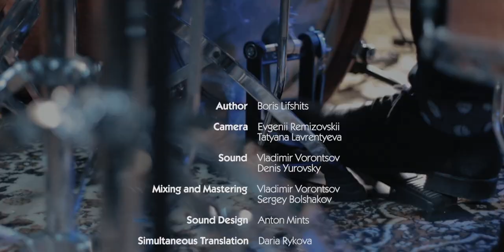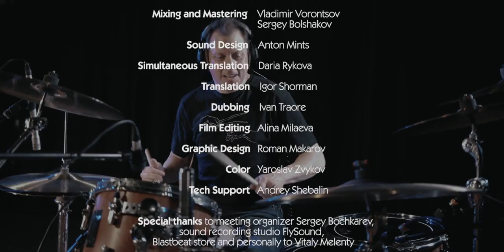Drumming Consciously: An Interview/Performance with Daniel Glass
This mini-documentary was produced by Boris Lifshits, a student of Daniel's and the drummer for B-2, one of Russia's biggest bands. The wide-ranging conversation took place in a Moscow studio during Daniel's clinic tour in June, 2019.

The documentary offers a general introduction to Daniel's "Motion Based System" of teaching. Topics include: hand technique, motion concepts, Moeller technique, and Daniel shows how these all can be applied in a variety of musical styles. Daniel also performs and solos over four tracks.

The Motion Based System is such an effective learning tool because of its universality. Since the system is based on motions - and not patterns - it will work for any drummer, regardless of age, skill level or genre.

00:00 - Intro
03:30 - Why is it important to study the history of drums?
04:47 - The importance of SHUFFLES
06:44 - Performance #1: Heavy rock shuffle
07:51 - Hand Technique: The 3 main grips, and the 3 primary components of each grip.
12:42 - Arms, wrists or fingers?
16:08 - Clarity + Consistency = Articulation
18:18 - Performance #2: Texas shuffle
19:41 - Getting unstuck, and the RIGHT way to hit a drum.
21:34 - Strokes, taps and the "Throw-Up" exercise.
24:24 - The "American Pulse"
26:00 - The Moeller Technique
28:25 - Performance #3: Uptempo rock using Moeller
29:45 - More about Moeller
31:09 - How to build rudiments (doubles, paradiddles) using strokes and taps.
32:57 - Performance #4 (with drum solo): "Hey Pachuco," by Royal Crown Revue